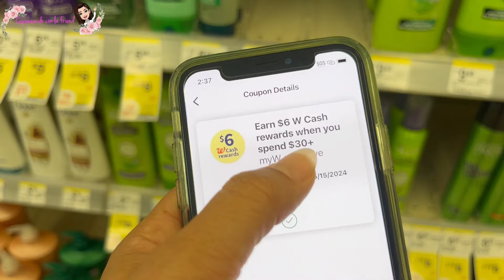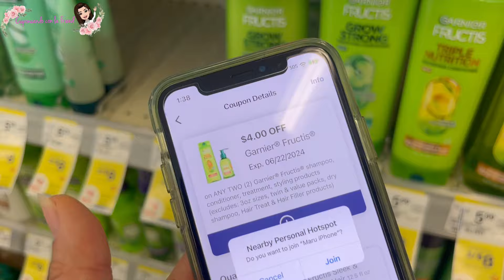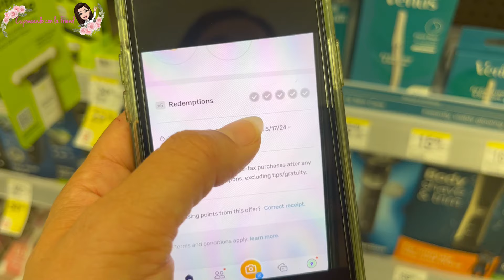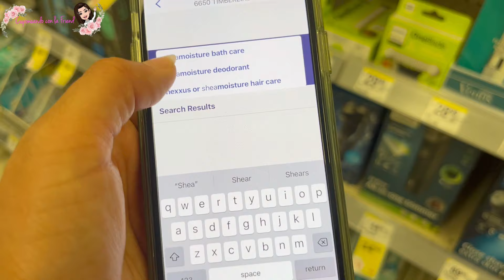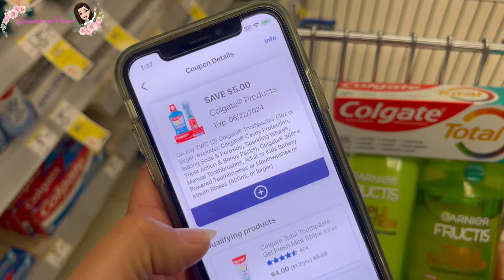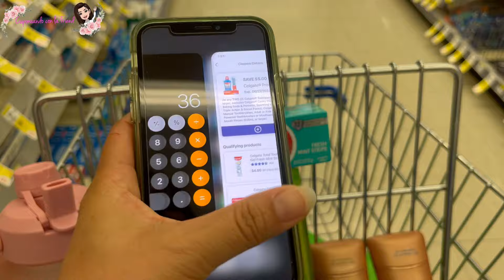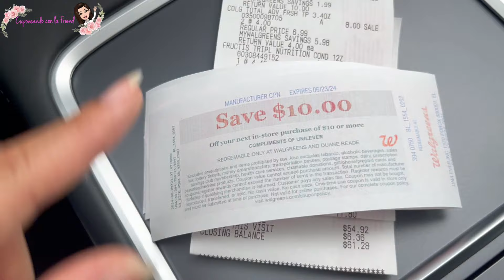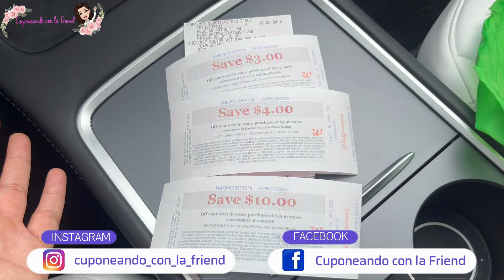🔥GRATIS➕GANANCIA $5, TODO DIGITAL🔥 Walgreens 06/10/2024.